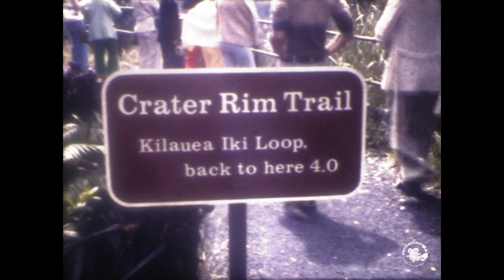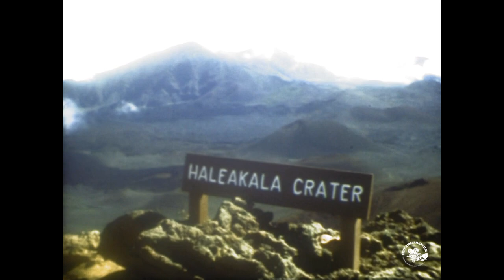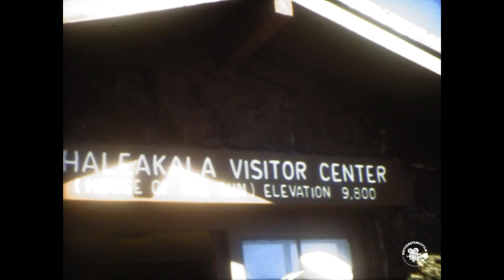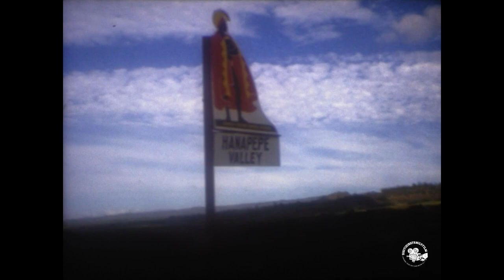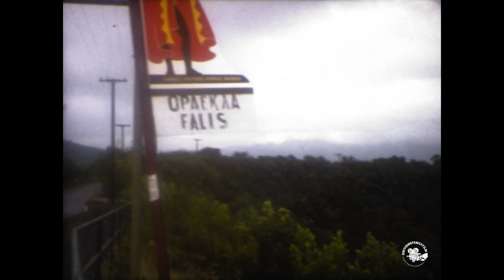Circa 1960s Hawaii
Circa 1960s O‘ahu Hawaii